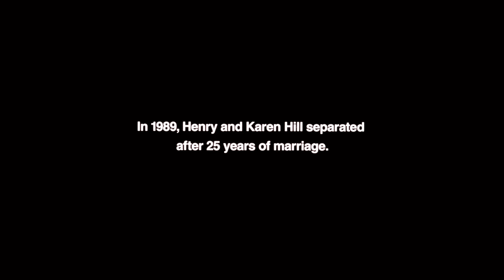Goodfellas: REMASTERED - Ending Scene (1080p)